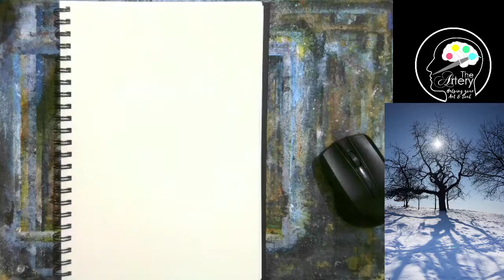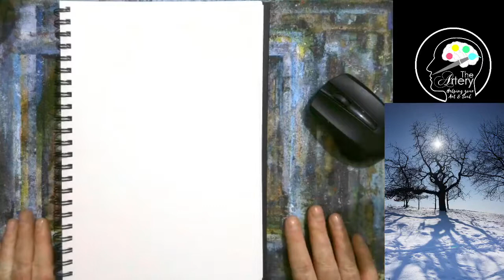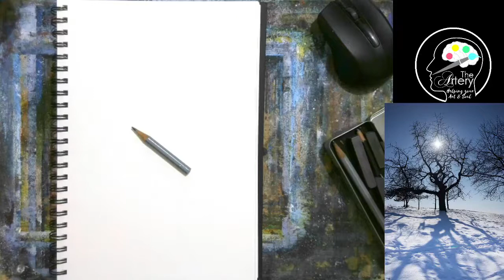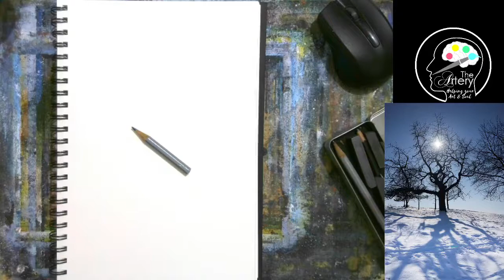A Tree in the Snow with Long Shadows in Pencil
A full length step-by-step drawing class on how to paint this delightful scene of of a large tree backlit by the sun, casting long shadows on the ground.

Filmed live and unedited on 23/12/20.